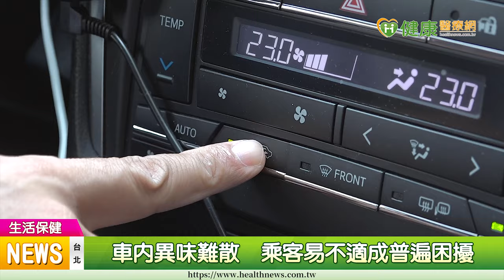【防疫生活】民眾搭車怕臭！小黃運將裝空氣清淨機顧乘客呼吸道健康｜健康醫療網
【健康醫療網／記者田柏升報導】很多人開車時習慣開啟車內循環阻絕外界空氣汙染，但像是計程車司機長時間開車，車內空氣不流通，容易導致精神狀態不佳，車內異味散不掉，也影響乘客搭車意願。

計程車, 小黃, 運將, 空氣清淨機, 空氣清淨車, 異位, 新冠肺炎, 空氣傳播, 空氣汙染